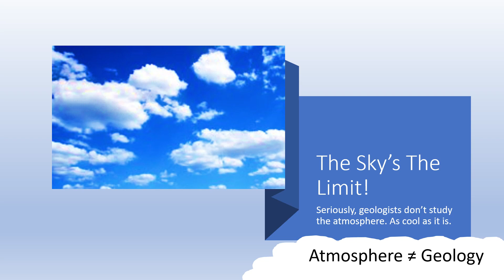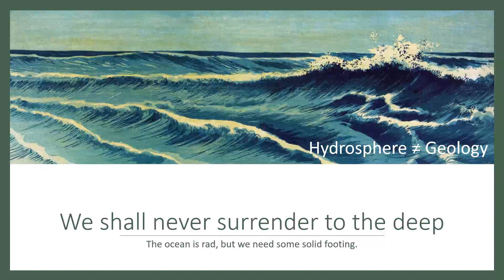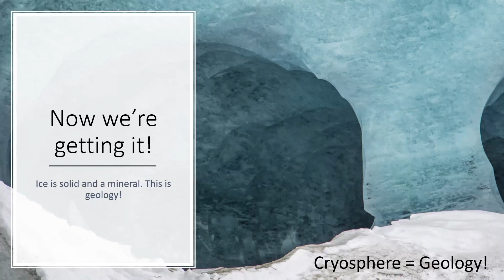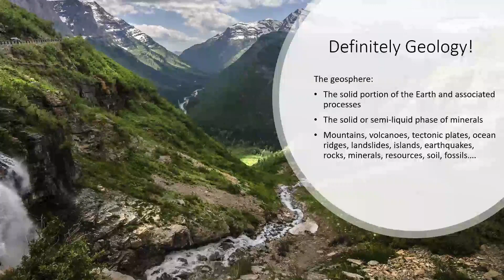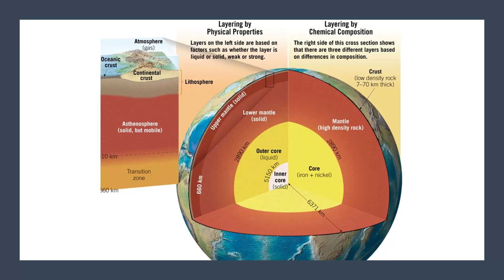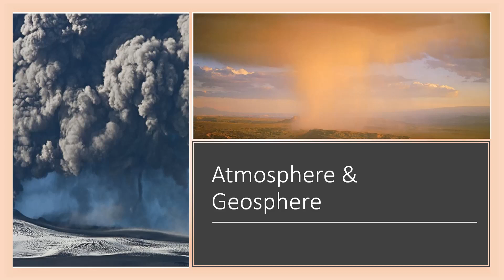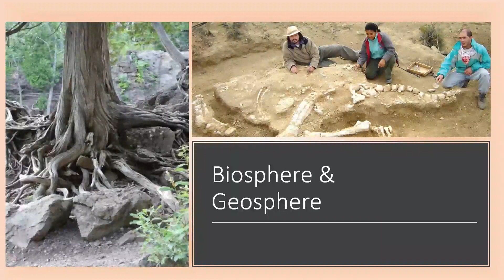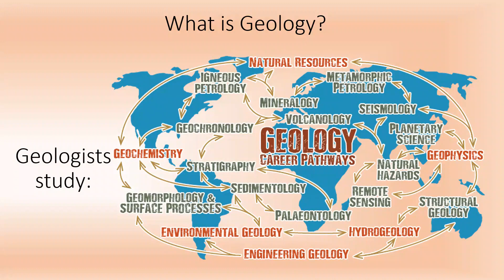What is Geology?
So what is geology?

Geologist cartoon drawn by Arielle Danner